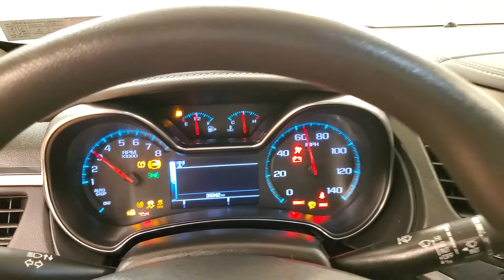2017 Chevrolet Impala LS 1LS MEDIA SCREEN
Stock #:189634

Awards:
  * 2017 KBB.com 5-Year Cost to Own Awards   * 2017 KBB.com Best Buy Awards   * 2017 KBB.com 10 Most Awarded Cars   * 2017 KBB.com Best Family Sedans   * 2017 KBB.com 10 Most Comfortable Cars Under $30,000   * 2017 KBB.com 10 Most Awarded Brands